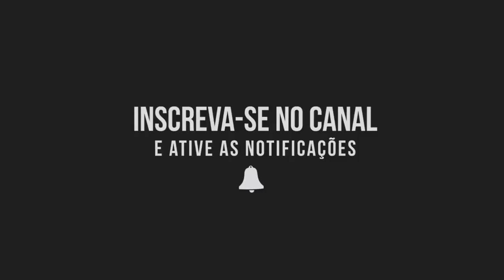"✔#1 PRIMEIRA INTRO DO CANAL"--PEIXINHO VIDEOS"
✔ ATIVA AS NOTIFICAÇÕES
✔ PEIXINHO VIDEOS O PROPRIO ORIGINAL

✔DIRETAMENTE DE SOUTO SOARES BAHIA BAHIA BACANA

✔6°PARTE BAIANA E O QUI LIGAO AGORA QUI DEU